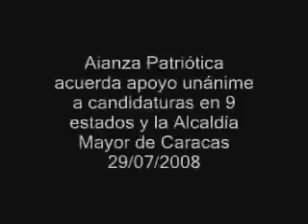Alianza Patriotica avanza en la Unidad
Los partidos que conforman la Alianza Patriótica confirmaron la necesidad de fortalecer la unidad de los revolucionarios para avanzar hacia un gran triunfo en las próximas elecciones regionales del 23 de noviembre.